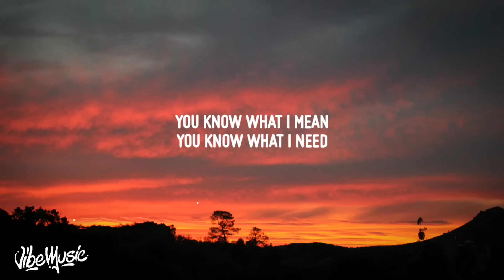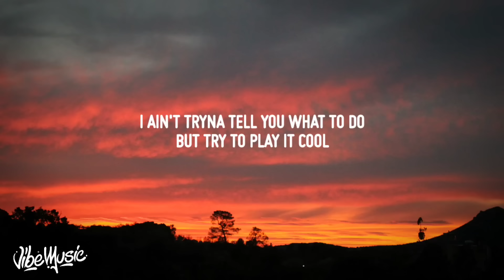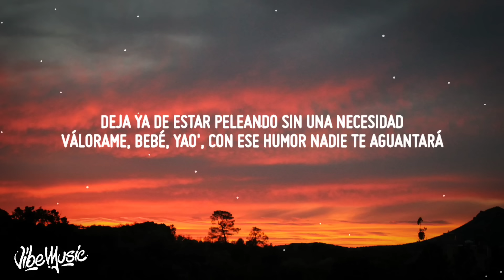24kGoldn - Mood Remix (Lyrics) ft. Justin Bieber, J Balvin, Iann Dior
♫ 24kGoldn - Mood Remix (ft. Justin Bieber, J Balvin, Iann Dior)

• Lyrics: 24kGoldn - Mood Remix (ft. Justin Bieber, J Balvin, Iann Dior)

What I gotta do to get through to you?
I don't know what the times is, I think have a couple of screws loose

[24kGoldn]
Yeah, I got J.B. and J B, you know the bitches goin' crazy
We fuss and fight, you get in the mood
All I do, all night, girl, we 'posed to do
Can't make things right, so I'm on a mood

[Verse: J Balvin]
Latino Gang, J Balvin, man
Baby, ya estoy cansado de tu bipolaridad, ya-ya-yeh
Válorame, bebé, yao', con ese humor nadie te aguantará
¿Quién te entiende?
Si conmigo no te falta na'
Cógela suave ma'
Porque esta bomba explotará
Ay, listo
Te dejé en visto